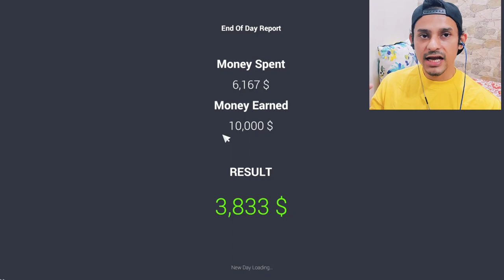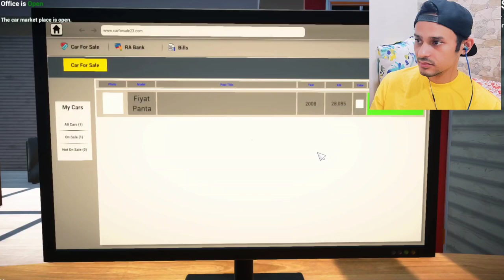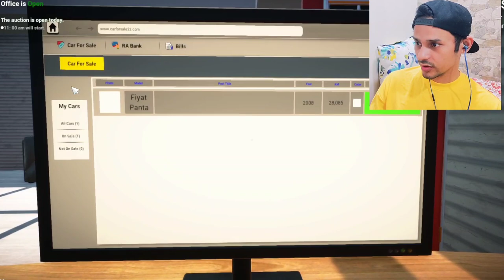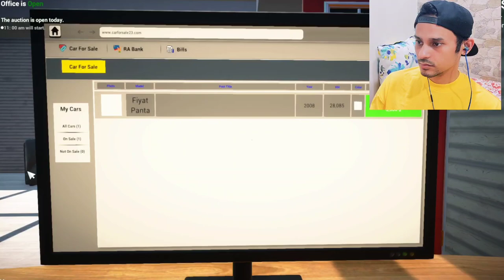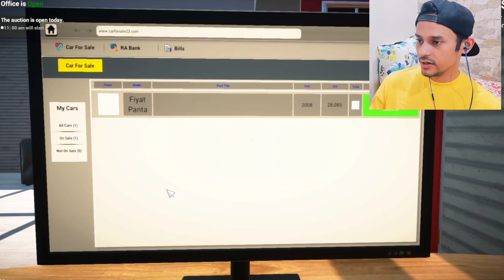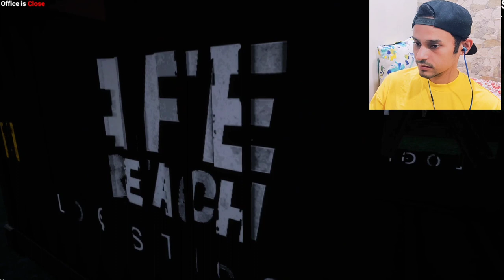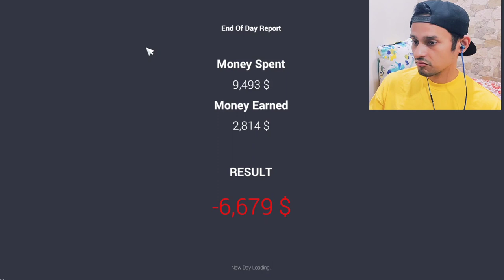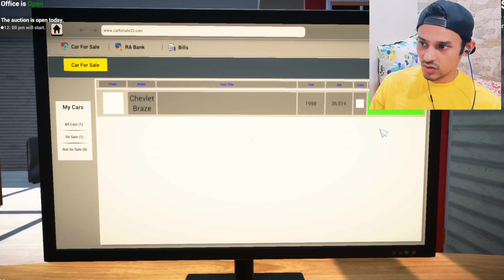Champak Auto | 15000 mai lena hai to le,nahi to nikal | car for sale simulator #1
if you enjoyed, make sure you like this video. :)